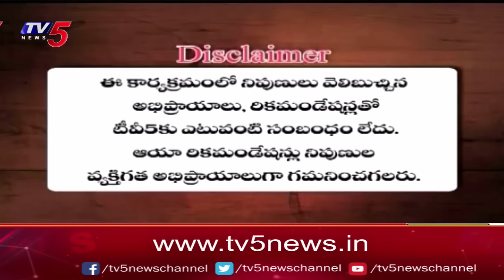Business Breakfast | Stock/Share Market News | 02-07-2024 | TV5 Money